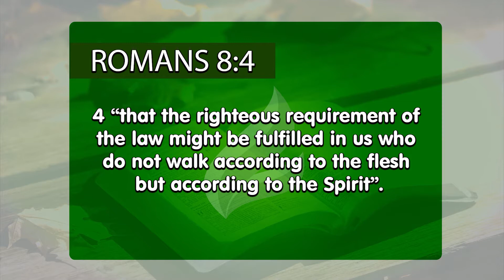The work of the Cross is perfect | Dr. Soares | Sowing The Faith [ENGLISH]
Jesus’ work on Calvary brought a revolution to Earth: grace finally reached humanity. Now, it´s up to you to walk in spirit, carrying out all teachings left by Christ and enjoy divine protection.